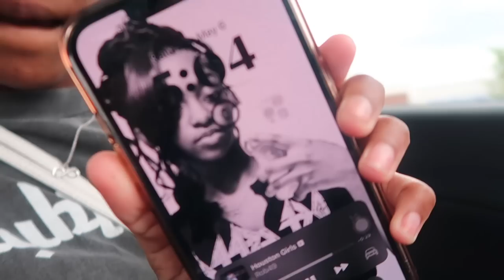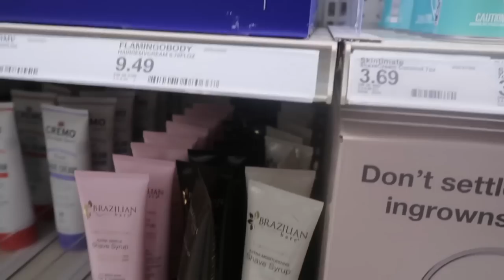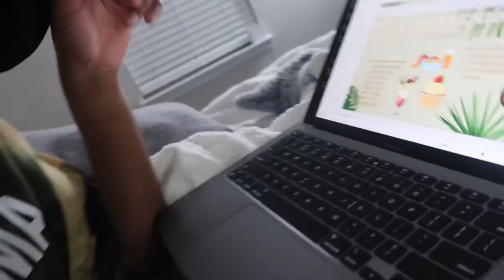COLLECTIVE VLOG|some random days in my life,life update,state fair,etc|THEMIAAMARI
Welcome and Welcome back, IM BACCCKKKKKK! Make sure your post notifs are on right now AS YOU READ, SCROLL UP AND CLICK THAT BELL

Air Purifier, Mini Portable Air Freshener Air Cleaner $4.19💰

Silver Butterfly Pendant Stainless Steel Perforated Belly Button Ring Women's Piercing Jewelry 2023 New In $1.49💰

Natural Stone Bracelet Crystal Healing Chip Chain Bracelets  $1.09💰

12pcs Heart Spiral Scallop Vintage Silver Ring Charms Jewelry Gift Birthday Gifts For Women Wife Girls Her $1.79💰

3pcs/set Bling Artificial Diamond Steering Wheel Cover Universal Fit 15 Inch $10.19💰

Double Sided Eyebrow Brush Edge Control Brush Hair Gel Comb Soft $0.79💰

1pc Car Makeup Mirror, Sun Visor Mirror With Led Light $14.99💰

Car Artificial Diamond Water Coaster Round Silicone Non-slip Car Non-slip Cup Holder $1.09💰

Bling Seat Belt Shoulder Pads, Seat Belt Cover Pad $3.09💰

Hot Fashion Silver A-Z Alphabet Rings Initial Rings Wedding Love Rings Bridesmaid Gifts Couple Rings $0.99💰

USB Portable Auto Car Humidifier With Night Light $3.99💰

PURCHASE MY EBOOK DOWN BELOW!

DEPOP: Themiaamari
FINSTA: @lostfilesofmia
Zodiac: Scorpio
What do I edit on? iPad Pro 11 Inch